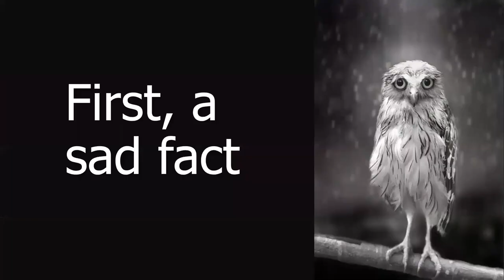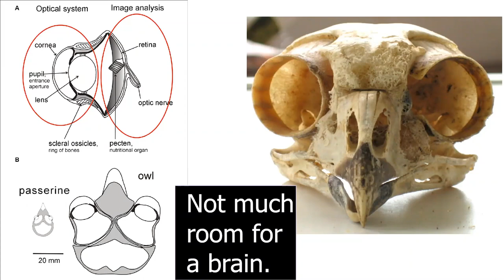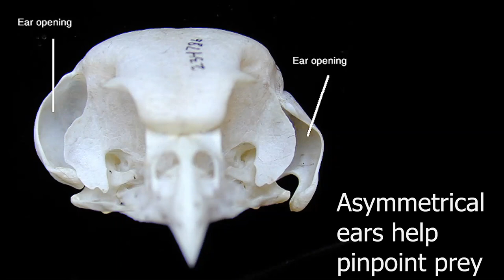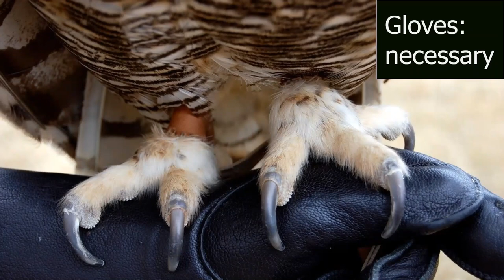Owls: People don’t know nearly as much about owls as they should.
This was my talk for the First Online Unconference of Niche Interests, held August 9, 2020. It's all about owls.

* Owl-trolling coloring book: Michael’s, movie: Rise of the Guardians
* Sibley’s Owls of North America – Sibley’s.